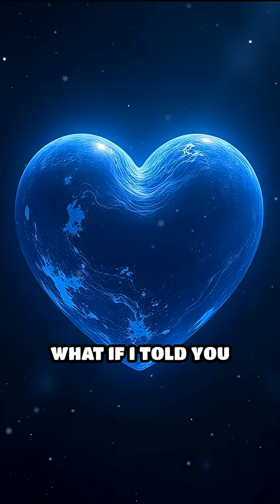Pluto’s Icy Heart: Secrets of a Dwarf Planet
What lies beneath Pluto’s mysterious heart-shaped region? Dive into the cosmic secrets of this frozen world!